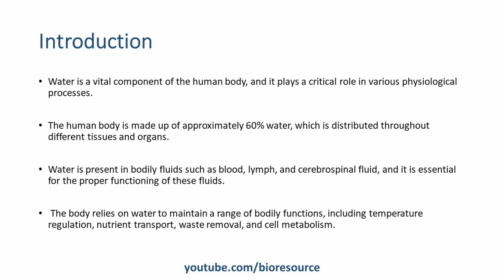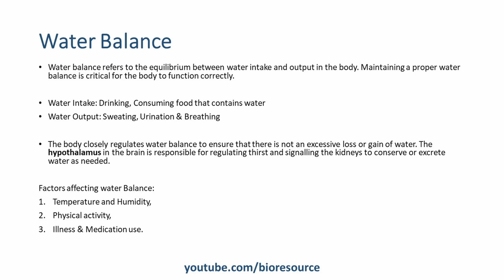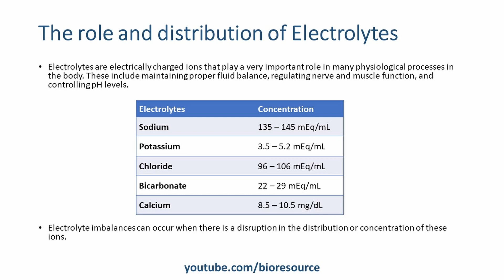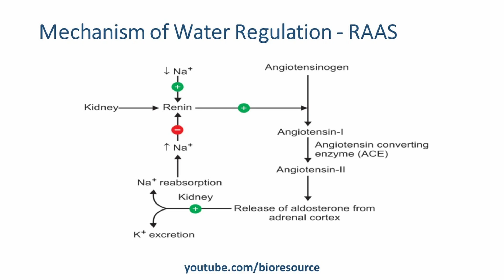Mechanism of Water Regulation & Electrolyte Balance - Importance and Consequences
Water is a vital component of the human body, and it plays a critical role in various physiological processes. The human body is made up of approximately 60% water, which is distributed throughout different tissues and organs.
Water is present in bodily fluids such as blood, lymph, and cerebrospinal fluid, and it is essential for the proper functioning of these fluids.
The body relies on water to maintain a range of bodily functions, including temperature regulation, nutrient transport, waste removal, and cellular metabolism.

Water intake occurs through drinking fluids and consuming foods that contain water. The body can also produce water through metabolic processes. Water output occurs through several mechanisms, including sweating, urination, and breathing.

Electrolytes are electrically charged ions that play a very important role in many physiological processes in the body. These include maintaining proper fluid balance, regulating nerve and muscle function, and controlling pH levels. The most common electrolytes in the body include sodium, potassium, chloride, bicarbonate, calcium, and magnesium.

Mechanism of Water Regulation & Electrolyte Balance
1. Antidiuretic Hormone [ADH]
2. The renin-angiotensin-aldosterone system (RAAS)
3. Atrial natriuretic factor (ANF)